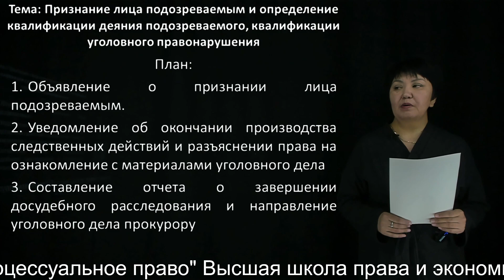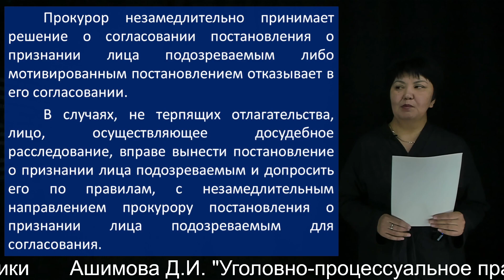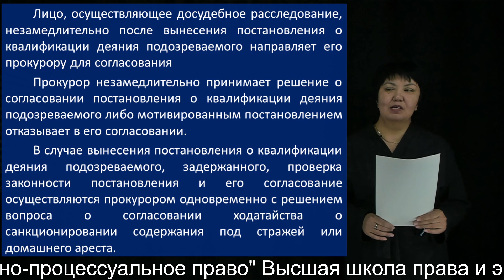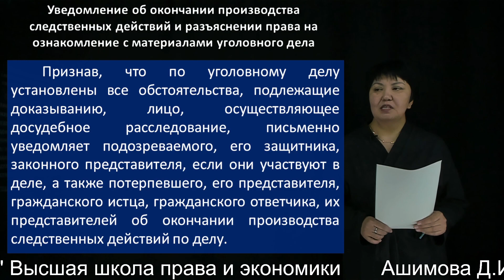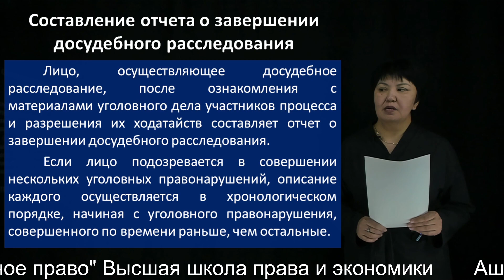10 Ашимова Д.И. "Уголовно-процессуальное право" Высшая школа права и экономики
10 Ашимова Д.И. "Уголовно-процессуальное право" Высшая школа права и экономики